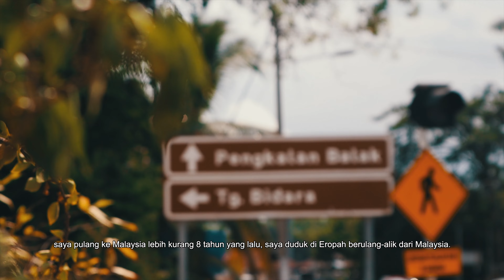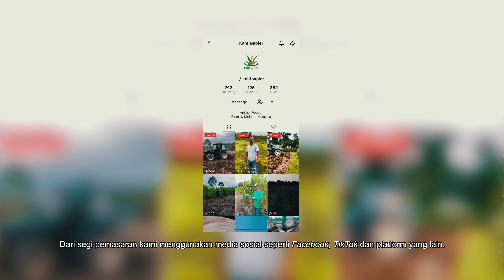FRAGMEN : RUMPUT NAPIER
FINAS mempersembahkan slot ‘Fragmen’ dengan video pendek bertajuk ‘Rumput Napier’ memaparkan Hirol Bakhtiar Baharun, pengusaha tanaman rumput napier jenis Pakchong di Tanjung Bidara, Melaka.

Tanaman rumput napier ini sangat berpotensi dan wajar diusahakan oleh mereka yang mahu menceburkan diri dalam bidang pertanian sebagai sumber alternatif makanan ternakan haiwan ruminan.

Tonton perkongsian ini di slot “Fragmen” saluran YouTube FINAS Malaysia pada 19 Julai 2023 (Rabu), pukul 9.00 malam.